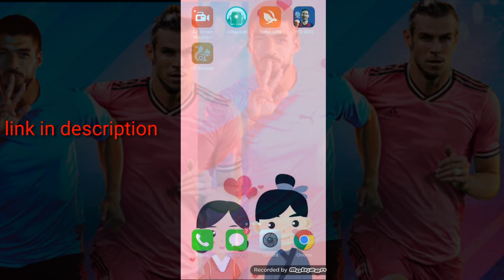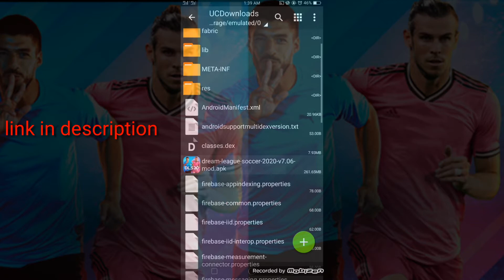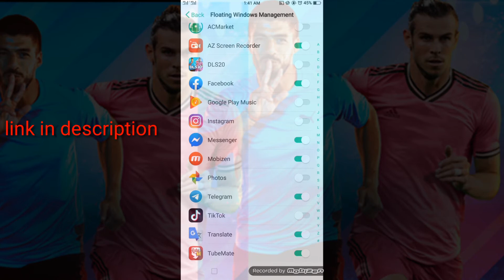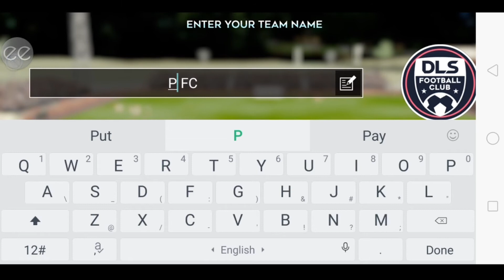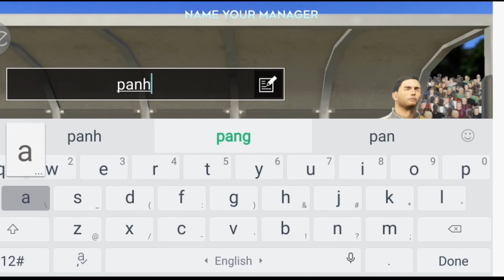How to download dream league soccer 2020